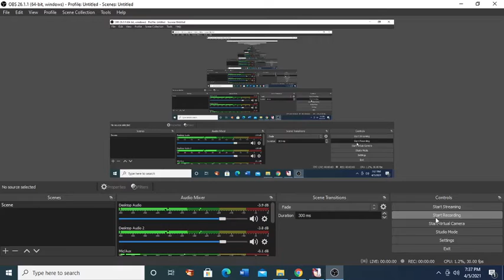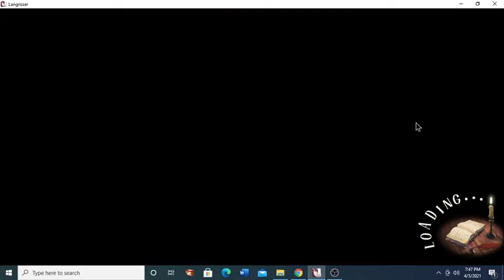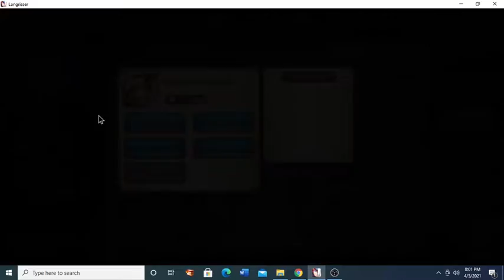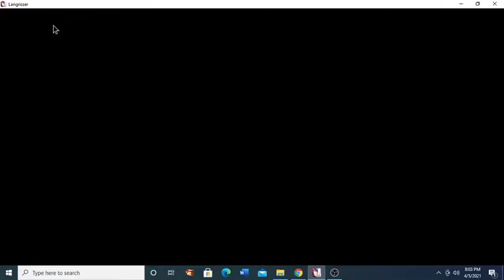Langrisser Mobile - Progress Update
Not bad not bad...